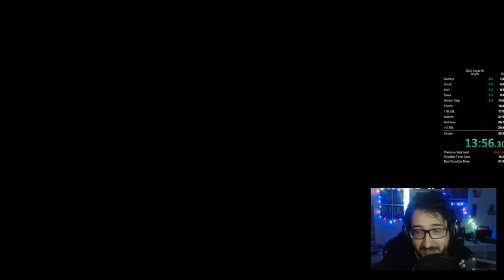Zerando DARK SOULS 3 em apenas 30 MINUTOS! (SPEEDRUN react)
➤ PSN: hadessama94